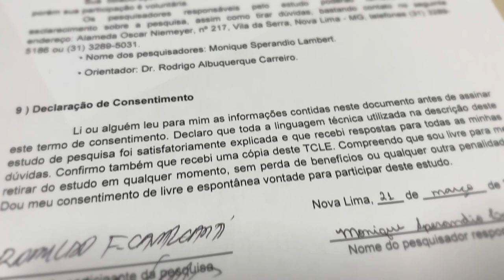COLONOSCOPIA e ENDOSCOPIA NO BIOCOR 21/03/2022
Quando encontramos um local com qualidade para realizar exames e uma equipe médica de primeira como diz no  futebol e só "correr pro abraço"foi o que aconteceu hoje durante meus exames, este pequeno vídeo é pra valorizar  os profissionais que nos tratam tão bem e incentivar você a fazer os exames!.